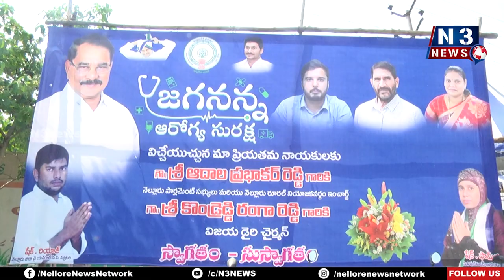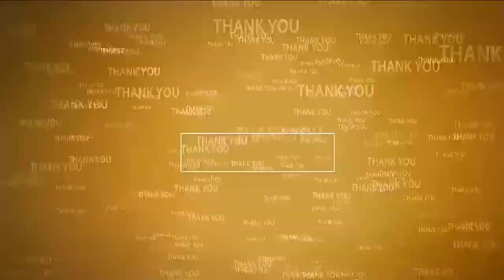ప్ర‌తీ పేద‌వాడికి ఉచిత వైద్యం | Jagananna Arogya Suraksha | MP Adala Prabhakar Reddy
- ప్ర‌జ‌లంద‌రూ జ‌గ‌న‌న్న ఆరోగ్య‌సుర‌క్ష స‌ద్వినియోగం చేసుకోవాలి
- ఎంపీ ఆదాల ప్ర‌భాక‌ర్‌రెడ్డి
- 34వ డివిజ‌న్‌లో జ‌గ‌న‌న్న ఆరోగ్య సుర‌క్ష క్యాంప్‌